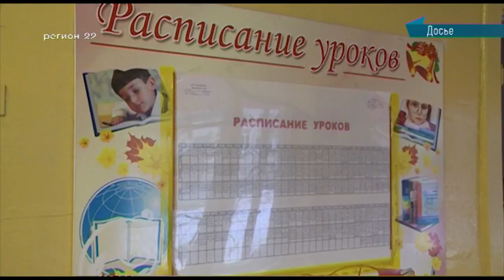12.12.2018 Учительнице, "воспитывавшей" детей скакалкой, грозит уголовное наказание